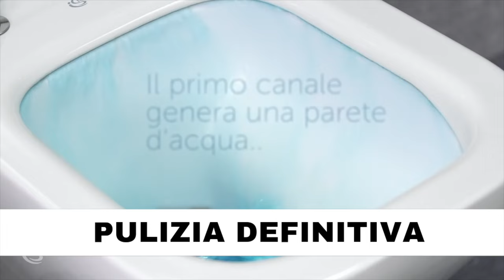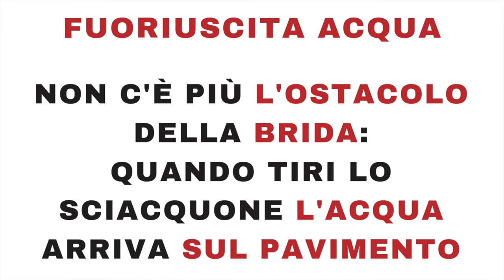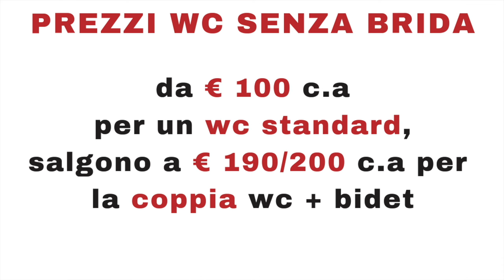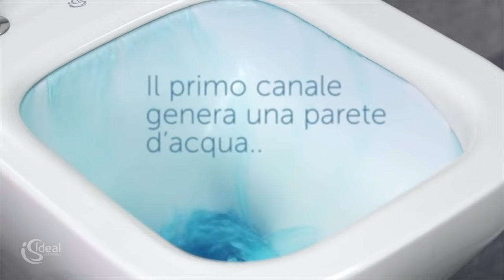Wc senza brida: pro e contro dei sanitari "rimless"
I wc senza brida vengono definitivi "i sanitari del futuro". In questo video ti racconto pregi e difetti dei vasi rimless. Scopri tutto quello che devi sapere prima di acquistarne uno.

🔴 Sei un privato? Programma la ristrutturazione col video corso "𝗥𝗜𝗦𝗧𝗥𝗨𝗧𝗧𝗨𝗥𝗔𝗭𝗜𝗢𝗡𝗘 𝗭𝗘𝗡"